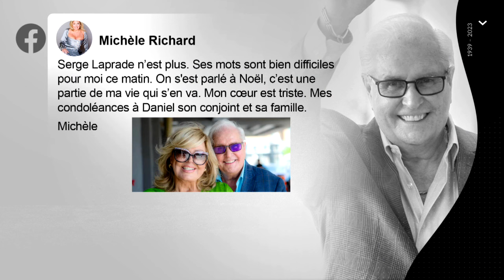«Un départ douloureux»: des Québécois de toutes les sphères pleurent Serge Laprade - explications